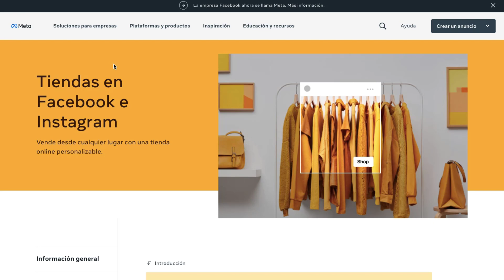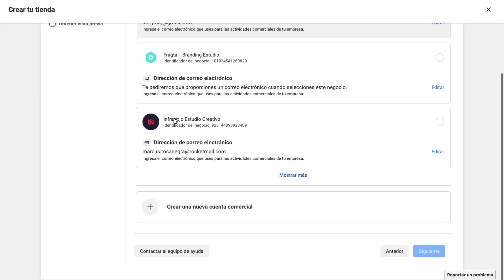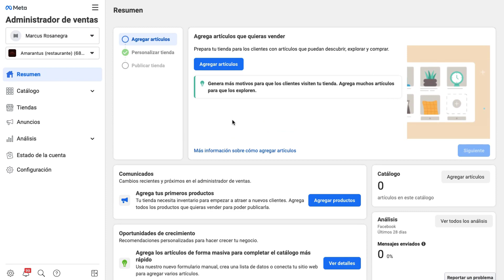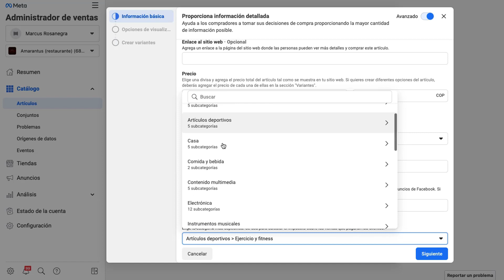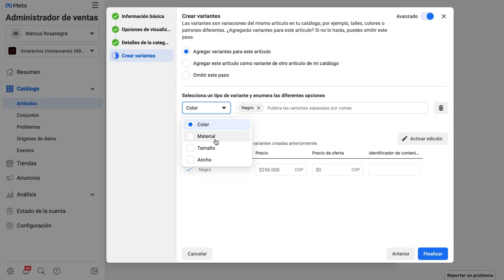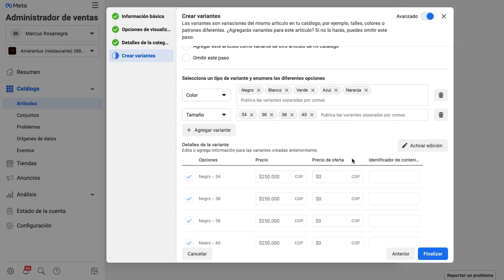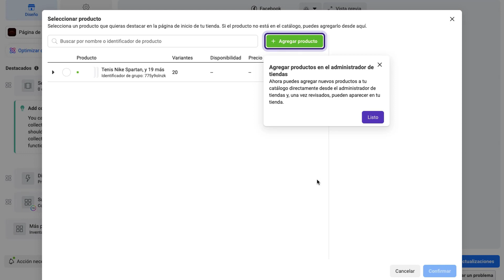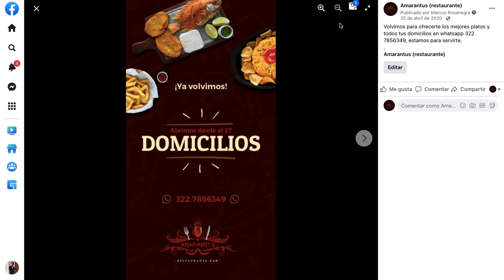FacebookShops tutorial 2023 - Abre tu tienda en pequeños pasos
En este tutorial te muestro como abrir fácilmente tu tienda en Facebook